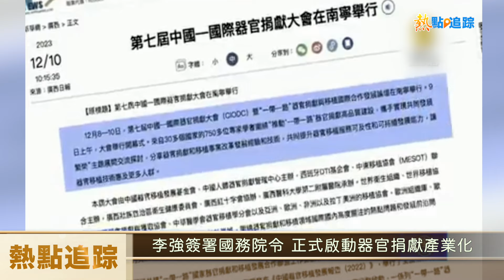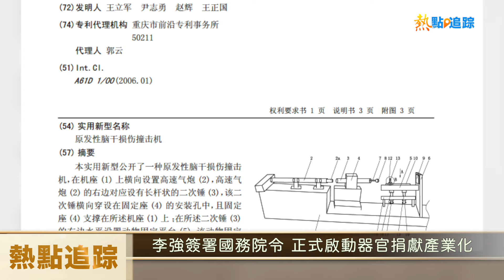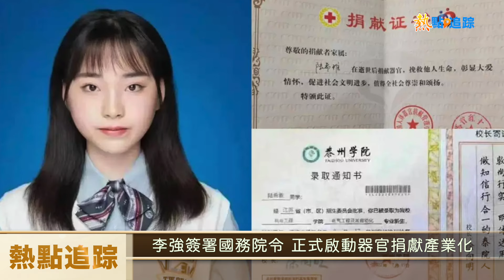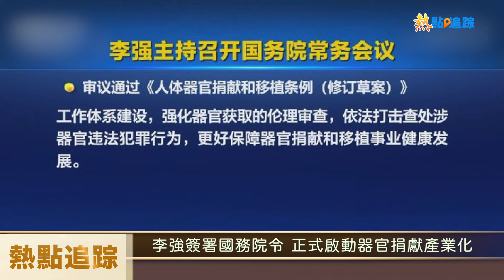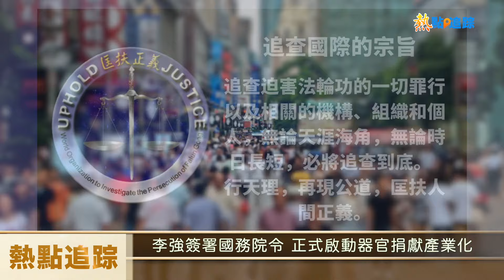詭異！這件事絕不能做 李強簽署器官移植條例 失蹤人口直線上升 【熱點追蹤】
12月14日，一條由新華社北京發布的消息引起了人們的註意， 國務院總理李強日前簽署國務院令，公布《人體器官捐獻和移植條例》，自2024年5月1日起施行，失蹤人口爆出直線上升！